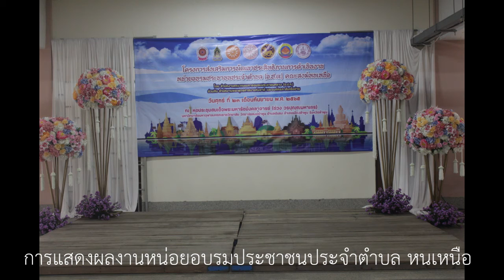การแสดงผลงานโครงการส่งเสริมการพัฒนาประสิทธิภาพการดำเนินงานหน่วยอบรมประชาชนประจำตำบล คณะสงฆ์หนเหนือ